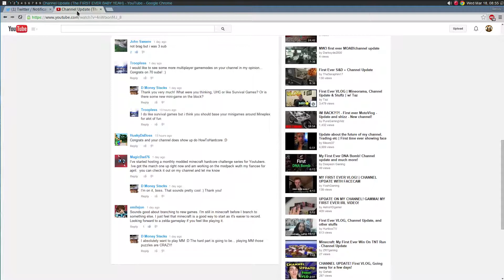Straight EVIL! (Ep 1)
In this episode we slay ALL THE COWS and earn our minions!

As usual, ANYONE is encouraged to leave feedback/criticism/support on this page. Really, even one is a huge deal. Plus, it improves my visibility; right now searching "How To Hardcore" does not turn my channel. And I WANT IT TO. Please help! :)

Ok, 'nuff of that. Enjoy!

+Arch Linux x64
+Realtime Jackd with ALSA loopback
+SimpleScreenRecorder
+i3-2100
+Soundblaster XFi Platinum
+Blue Yeti
+nVidia 560